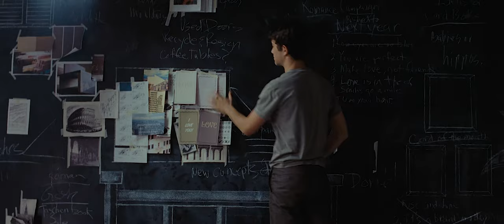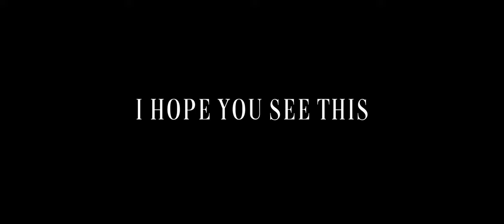Tom Hansen (500 Days of Summer) - Heartbeat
I hope you see this edit

Credit
Song: Max Richter- She Remembers
Edited by Quang Truong